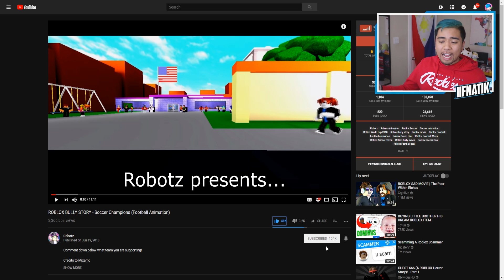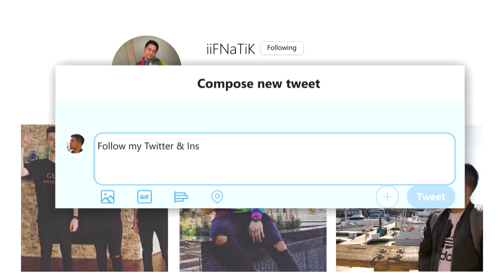REACTING TO A ROBLOX BULLY STORY! (SOCCER CHAMPIONS)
In today's video, we watch Robotz' SOCCER CHAMPIONSHIP!

Title: REACTING TO A ROBLOX BULLY STORY! (SOCCER CHAMPIONS)